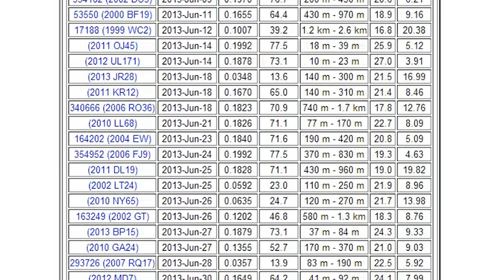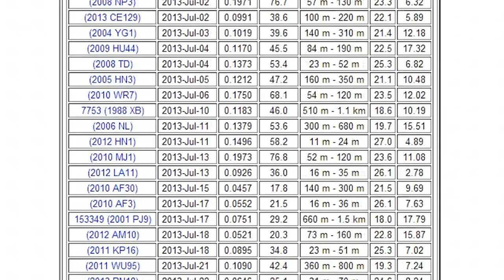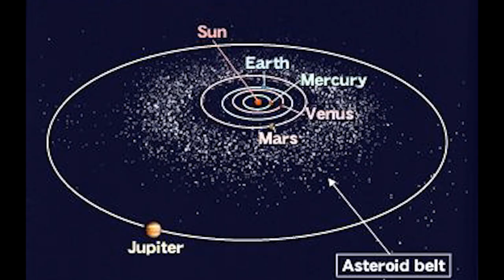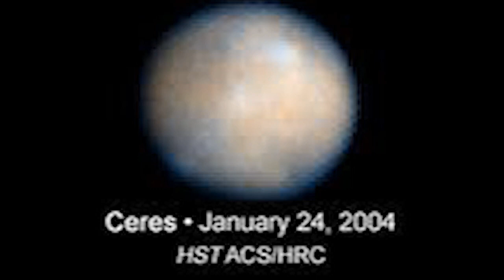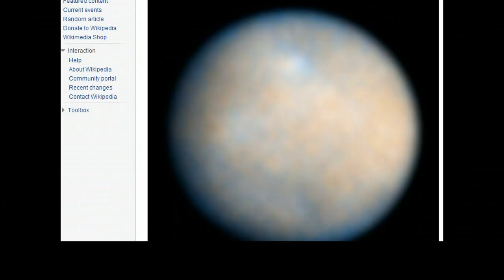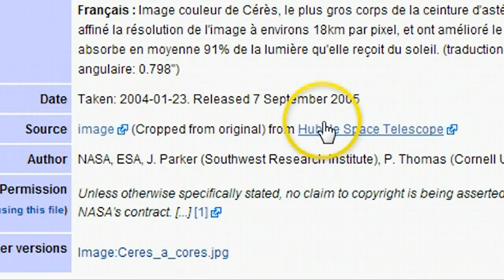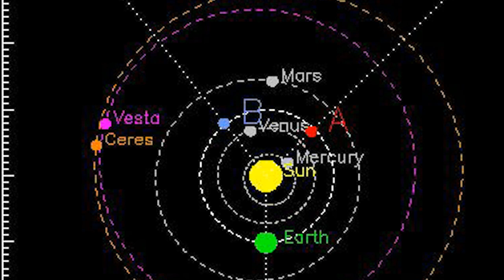What is disrupting Asteroid belt? Maybe...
Ceres and Vesta. That's my THORy (Thor Theory)